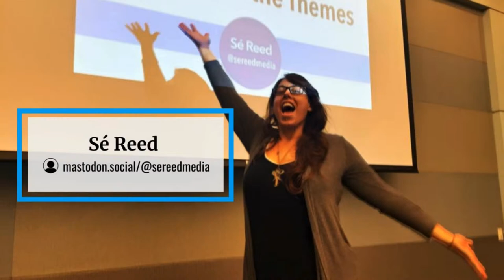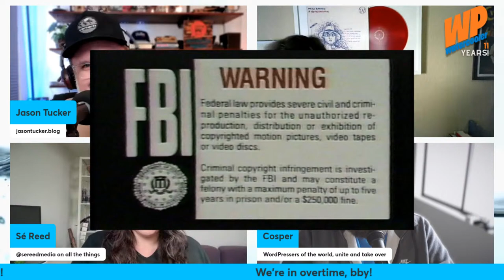EP476 - Free as in Piracy - WPwatercooler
On this episode of WPwatercooler Jason Tucker, Sé Reed, Jason Cosper, and guest Mika Epstein delve into the complex world of software piracy within the WordPress ecosystem. The discussion begins with an introduction of the hosts and quickly moves into the nuances of what constitutes software piracy, how it impacts the WordPress community, and the moral and legal implications of using pirated software. The hosts share personal anecdotes and insights on the prevalence of pirated plugins and themes, the risks associated with their use, including security vulnerabilities and legal repercussions, and the broader conversation about open-source ethics and the value of supporting developers and creators within the ecosystem. The episode offers a balanced perspective, highlighting both the temptations and pitfalls of piracy and encourages listeners to consider the long-term health of the WordPress community by supporting legitimate sources and practices.

Panel: Jason Tucker, Sé Reed, Jason Cosper, Mika Epstein

Chapters
00:00 Introduction
00:17 Meet the Hosts
01:00 The Definition of Software Piracy
05:30 Impacts of Piracy on WordPress
10:45 Personal Insights on Piracy
15:00 The Risks of Using Pirated Software
20:30 Legal and Ethical Considerations
25:45 Supporting the WordPress Community
30:00 Conclusion